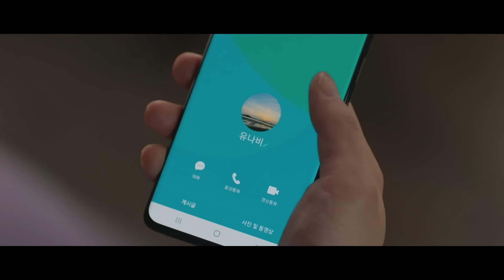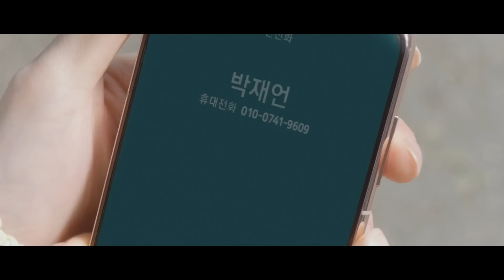적재 - 나도 모르는 사이에 (알고있지만, OST) [Music Video]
적재 가창 JTBC 토요스페셜 ‘알고있지만,’ OST Part.7

괜한 걱정 하고 있는 나
그 모습을 보며 웃어주는 너야

선선하게 불어오는 저녁
구름 한 점 없이
노을이 날 반기네

너는 그저 가만있어도
보고 있음 미소가 지어져

두 발을 맞춰 걸을 때면 참 이상해
그렇게 우리는 가까워져 가

나도 모르는 사이에
내 마음에 들어와
밤이면 생각이 나고
아침이면 너를 기다려

가로등 불빛 아래
너와 발을 맞춰 걸어보고
내 맘은 오늘도 너와 함께

서로 몰래 바라보다가
눈을 맞출 때면
그냥 웃고 말아

설렘에 서툰 나에게 과분하지만
널 좋아하나봐
그렇게됐나봐

따스히 지는 노을
천천히 바라보다
더할 나위 없어

우리는 추억을 만들고
그 속에 마음을 담아
너와 잡은 두 손
꿈이 아니기를

가로등 불빛 아래
그렇게 오늘도 너와 함께

[CREDIT]
Lyrics by DOKO(도코)
Composed DOKO(도코)
Arranged by DOKO(도코) 사승호

Prod. DOKO(도코)
Piano DOKO(도코)
Durm DOKO(도코)
String 사승호
Guitar 적재
Bass 한지석
BGVs 적재 DOKO(도코) 이아영

Recorded by EASTBEAM @918studios
Mixed by 정기홍 @ Seoul Studio (assisted by 최다인 이찬미)